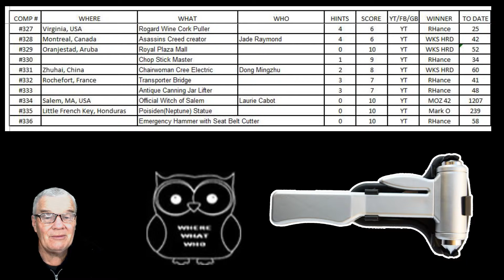wherewhatwho DAILY CHALLENGE #337